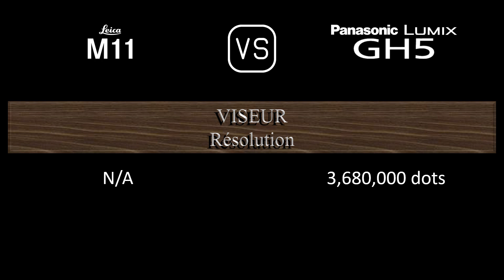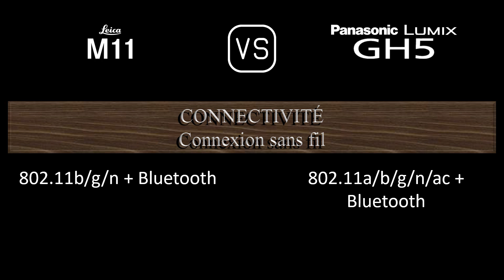Leica M11 vs. Panasonic Lumix GH5: Une Comparaison de Caractéristiques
Cette vidéo fournit un aperçu des fonctionnalités du Leica M11 et du Panasonic Lumix GH5 dans une comparaison de caractéristiques (comparison of specifications).

00:24 LANCEMENT
00:32 BOÎTIER
00:41 CAPTEUR D'IMAGE
01:05 IMAGE
01:21 OPTIQUE ET MISE AU POINT
01:50 ÉCRAN
02:10 VISEUR
02:26 FONCTIONNALITÉS PHOTOGRAPHIQUES
03:27 FONCTIONNALITÉS VIDÉOGRAPHIQUES
03:43 STOCKAGE
03:47 CONNECTIVITÉ
04:16 CARACTÉRISTIQUES PHYSIQUES
04:36 AUTRES CARACTÉRISTIQUES